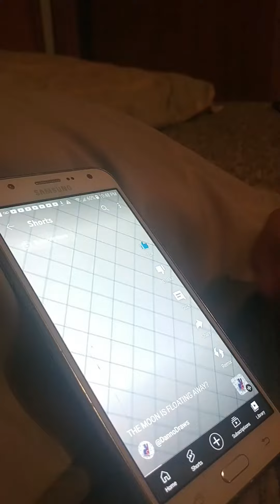cozmo the bot Season 2 trailer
this video was inspired by life with cozmo
riggy the runkey is owned by danno draws